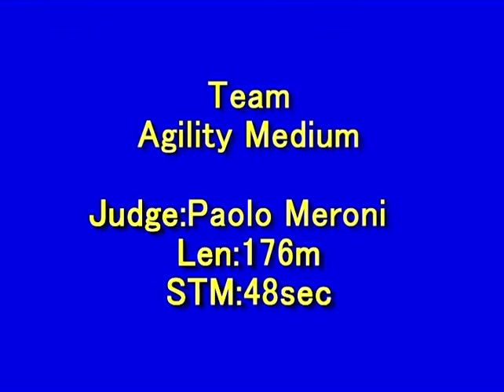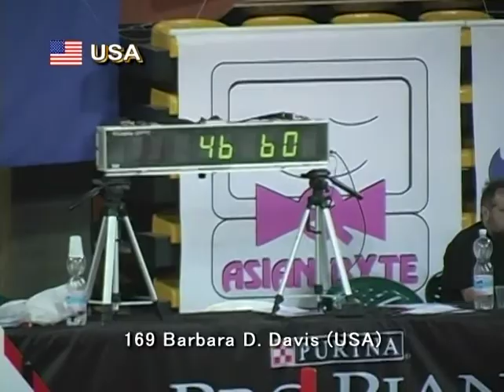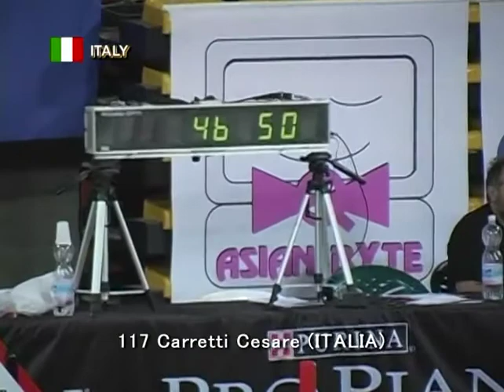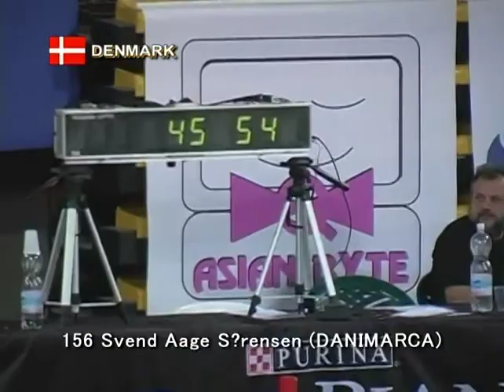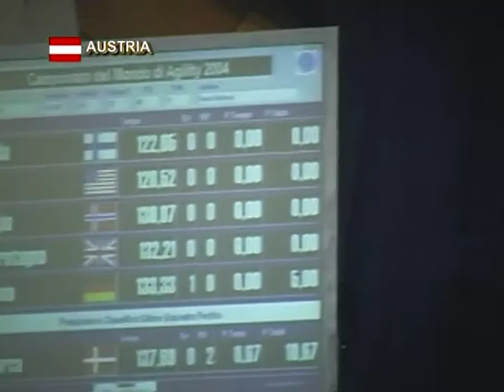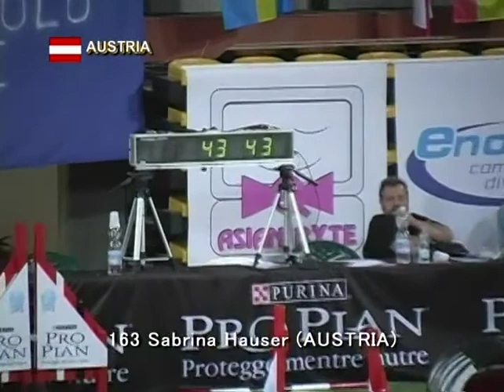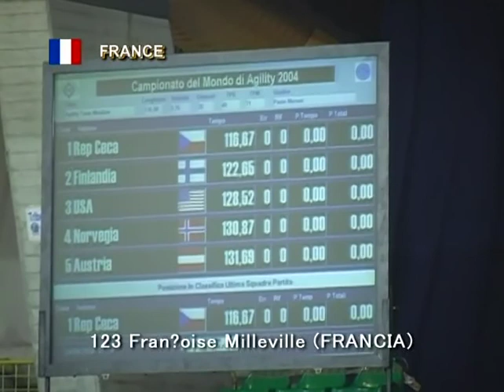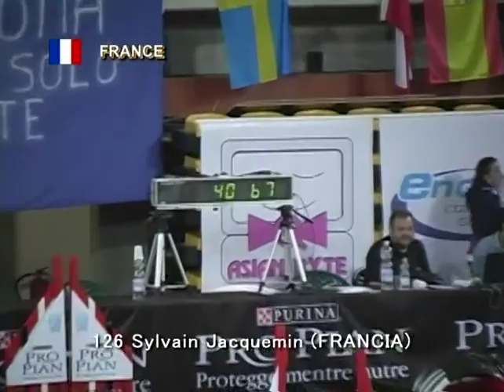2004 fci agility world championship team medium agility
9th AWC Itaia Montichiari
2004 fci agility world championship team medium agility